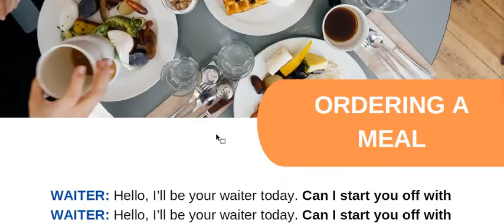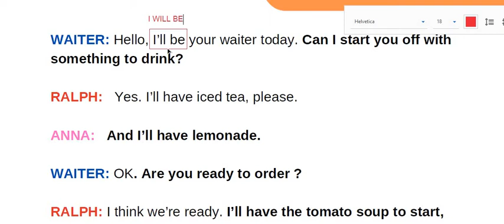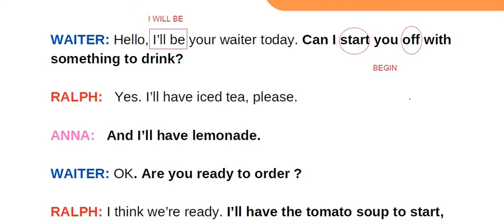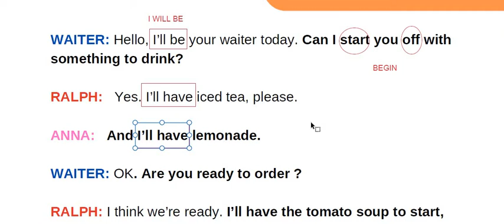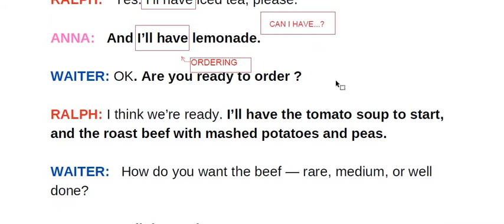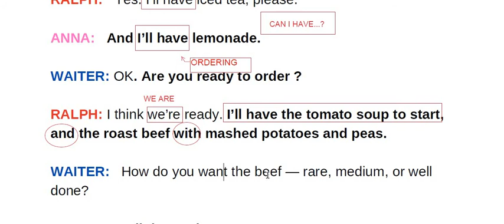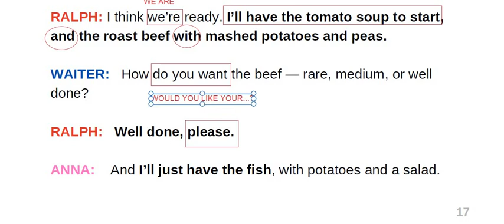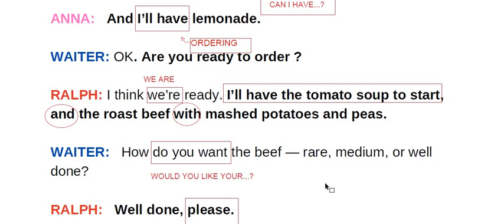AULA 07 - SHORT CONVERSATIONS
Wassup everyone!

Esta é nossa sétima aula da série de vídeos SHORT CONVERSATIONS. Nesta sétima aula vou mostrar para vocês dicas incríveis de como conversar em inglês dando um exemplo de como fazer pedidos em restaurantes, como conversar com a pessoa que está te servindo de forma fácil e muito comum.

Nestes tempos difícies o mais recomendável é ficar em casa e por esta razão decidi postar estas aulas incríveis totalmente GRÁTIS para que vocês possam passar o tempo de maneira mais produtiva.

Vamos juntos compartilhar conhecimento!

Thank you very much, guys!! Have a great class!!